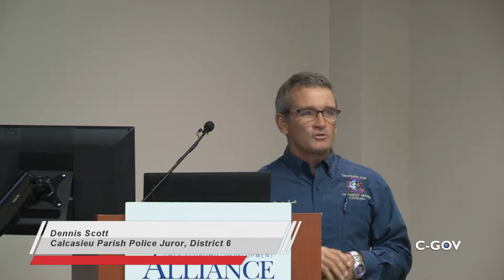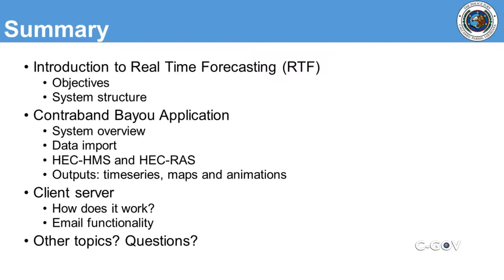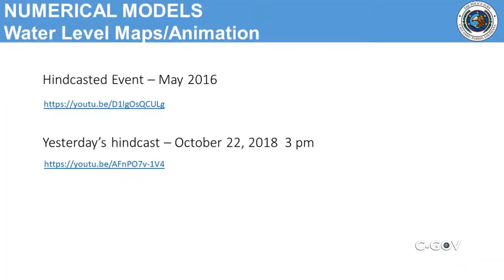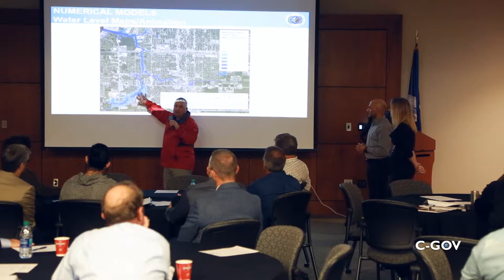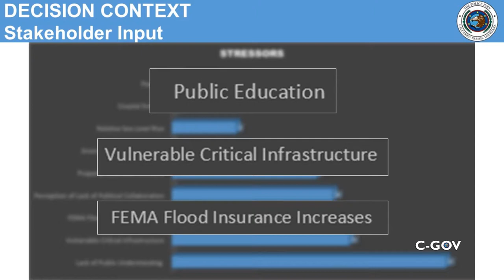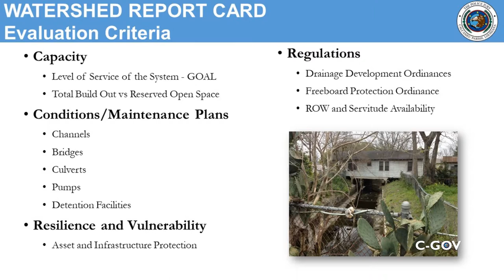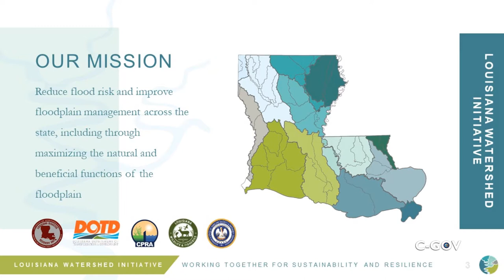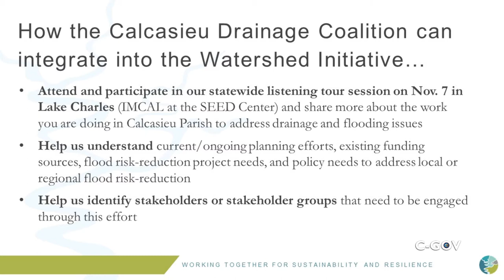CPPJ Parishwide Regional Watershed Planning Meeting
Parish, state and city officials heard presentations on Real Time Forecasting, the Parishwide Regional Watershed Planning and Strategic Analysis Study, and the Louisiana Watershed Initiative at the Calcasieu Parish Police Jury's Parishwide Regional Watershed Planning meeting on Tuesday, Oct. 23, at the SEED Center.